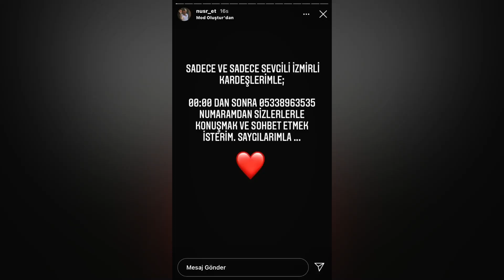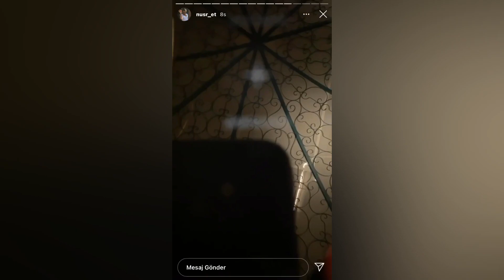Nusret İzmir’den bir deprem mağduru ile konuşuyor (nusret speaks to earthquake victim from Izmir)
Öncelikle çok çok geçmiş olsun İzmir.İnşallah bir daha böyle acılar yaşamayız

Nusret Gökçe (Nusr-et) İzmir depremi sonrası kendisiyle konuşmak isteyen İzmir’liler için telefon numarasını paylaşıyor ve gelen aramaları yanıtlıyor

Nusret
Nusret Gökçe
Nusret telefon numarası
İzmir Depremi
Nusret phone number
Nusr-et